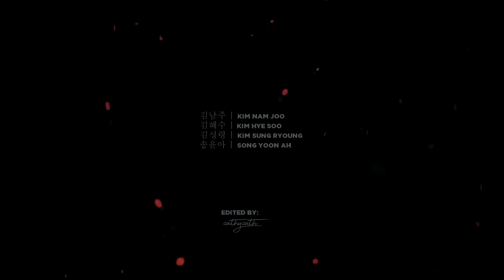multifemale | god is a woman | k-actresses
watch in
1080p +
earphones +
small screen

» you, you love it how i move you
you love it how i touch you
my one, when all is said and done

well someone is in the mood to vid??? ayyy look at these beautiful women! *swoon*

“the holy trinity kim and a song” aka my religion

× please do not download and repost to other sites